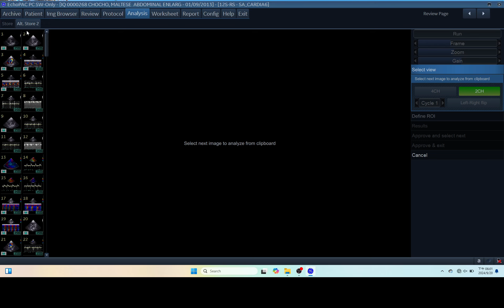IQ 268 AUTOEF ECHOPAC ANALYSIS ECHOCARDIOGRAPHY